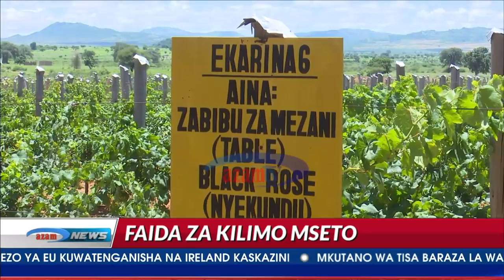Mwone Mizengo Pinda akipambana shambani kutafuta pesa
Bado tupo katika shamba la Waziri Mkuu Mstafu Mizengo Pinda. Tunaangalia umuhimu wa kutumia nafasi ndogo katika shamba kuzalisha mazao mengi na kwa wingi ili kujiongezea kipato.